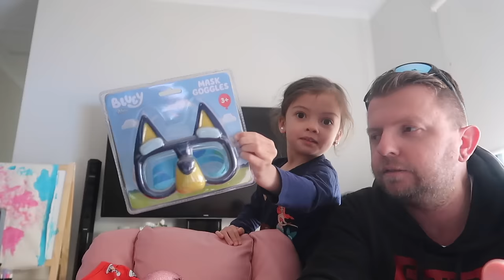6 WEEKS DOCTOR APPOINTMENT + GRABE ANG IYAK + NAG HAUL SI MISTER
EAE - The Warrens
272A Port Road,
Hindmarsh SA 5007